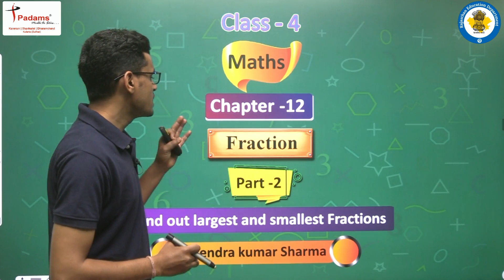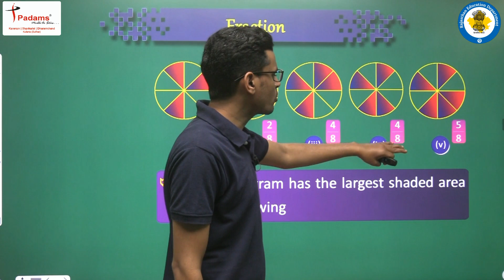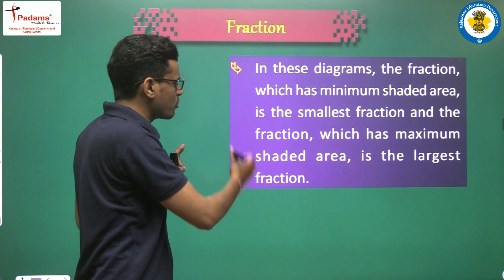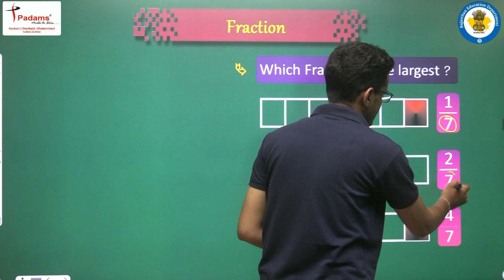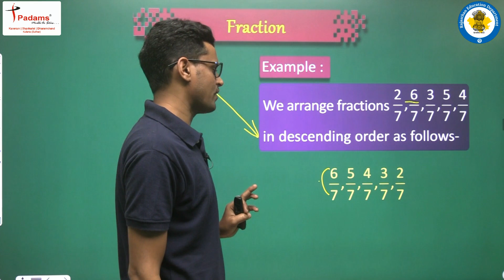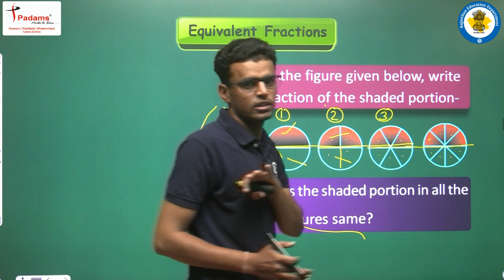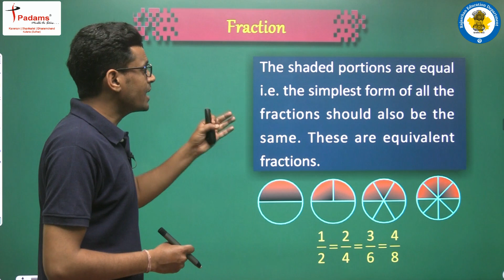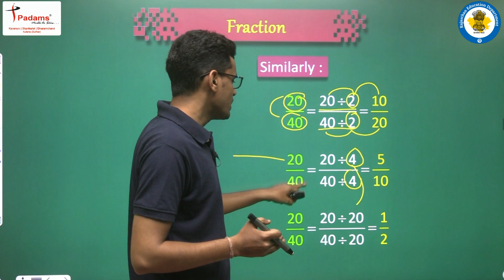NCERT | CBSE | RBSE | Mathematics For Class 4 | Fractions In Maths For Class 4 | Part - 2